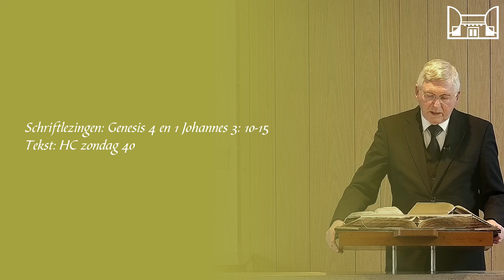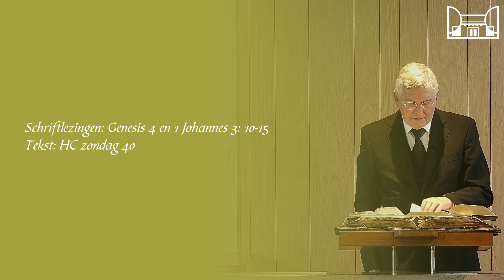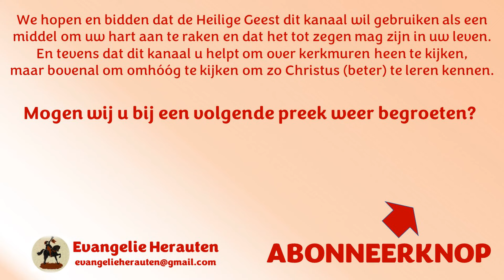Ds. J.M.J. Kieviet | Heidelbergse Catechismus Zondag 40 | Het zesde gebod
1. De wortel van de doodslag.
2. Het weren van de doodslag.
3. De liefde in de plaats van doodslag.

Vraag en antwoord 105
Vr. Wat eist God in het zesde gebod?
Antw. Dat ik mijn naaste noch met gedachten, noch met woorden of enig gebaar,
veel minder met de daad, door mijzelven of door anderen ontere,
hate, kwetse of dode;
maar dat ik alle wraakgierigheid aflegge;
ook mijzelven niet kwetse of moedwilliglijk in enig gevaar begeve;
waarom ook de overheid het zwaard draagt om den doodslag te weren.

Vraag en antwoord 106
Vr. Maar dit gebod schijnt alleen van het doodslaan te spreken?
Antw. God, verbiedende den doodslag,
leert ons dat Hij den wortel van den doodslag,
als nijd, haat, toorn en wraakgierigheid,
haat en zulks alles voor een doodslag houdt.

Vraag en antwoord 107
Vr. Maar is het genoeg dat wij onzen naaste, zoals tevoren gezegd is, niet doden?
Antw. Neen; want God, verbiedende den nijd, haat en toorn,
gebiedt dat wij onzen naaste liefhebben als onszelven,
en jegens hem geduld, vrede, zachtmoedigheid, barmhartigheid
en alle vriendelijkheid bewijzen, zijn schade,
zoveel als ons mogelijk is, afkeren,
en ook onzen vijanden goeddoen.

Preken van ds. J.M.J. Kieviet staan met zijn toestemming op Evangelie Herauten.